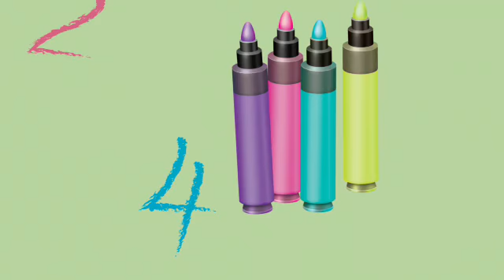Let's Go 1 Unit 3 song